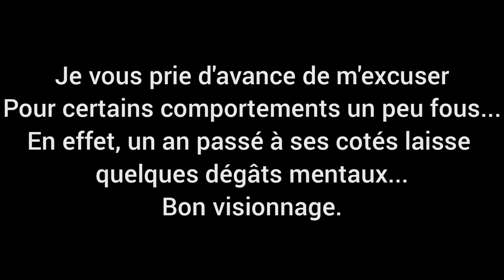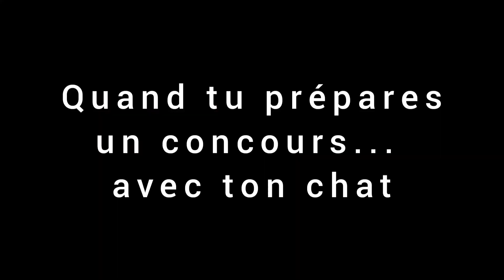UN AN QU'IL EST LÀ...❤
C O M P T E   F A C E B O O K

I N S T A G R A M : @beau_tylexy

G R O U P E   F B : Team Lexy